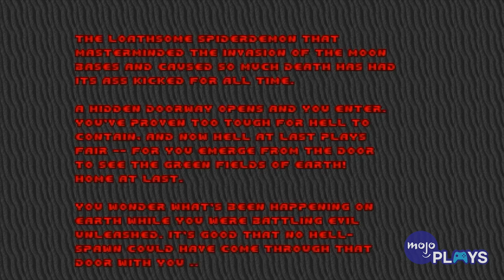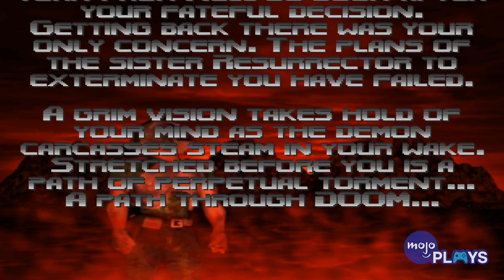Doomguy's Complete Origin Story | DOOM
Hard to believe the Slayer has been around for nearly thirty years! “DOOM” has seen a wealth of success ever since its debut in 1993. Whether it was in a pseudo-3D environment or boasting the power of its engine, “DOOM” resonates with many for its frenetic gameplay, creepy atmosphere, and occasional ridiculousness. However, it wouldn’t be “DOOM” without our beloved Doomguy! ...Er, Marine? ...Slayer? Yeah, these names and backstories seem a little scattered, but there is a cohesive storyline for our rampaging soldier. Allow us to bring you up to speed between 1993’s “DOOM” and the 2016 reboot.